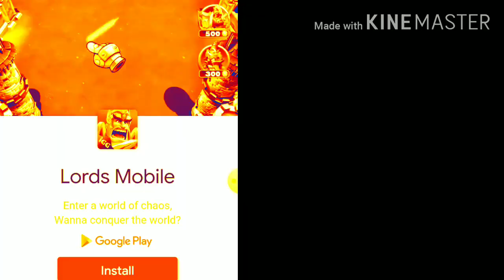I found an old game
As a child I played this game on an old phone (which wasn't a smartphone ) and so this game became my minecraft and Call of Duty